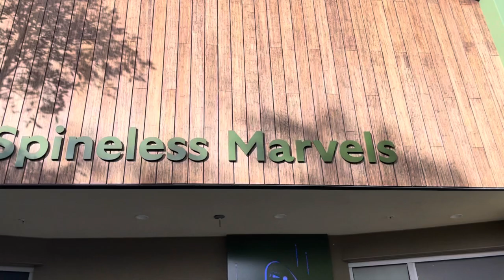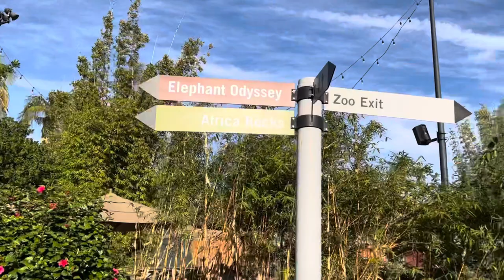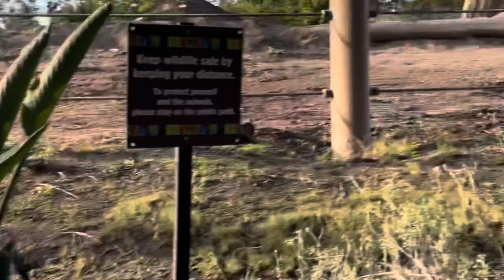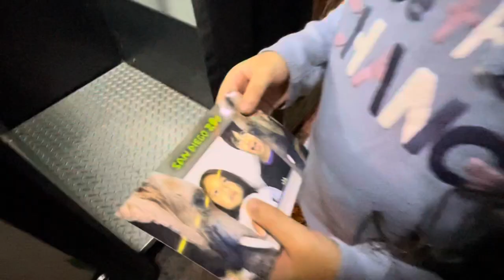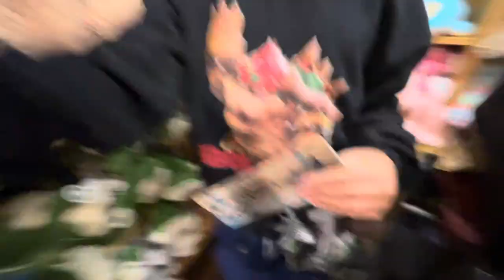San Diego Zoo Vlog